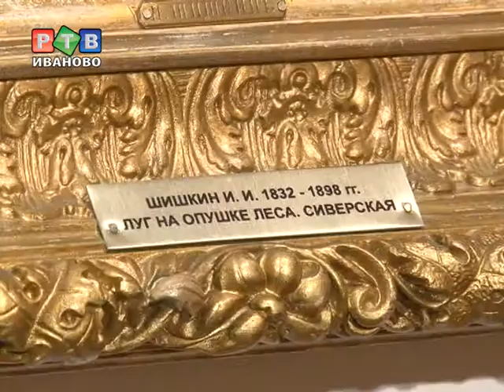Ивановцы могут увидеть полотна Ивана Шишкина